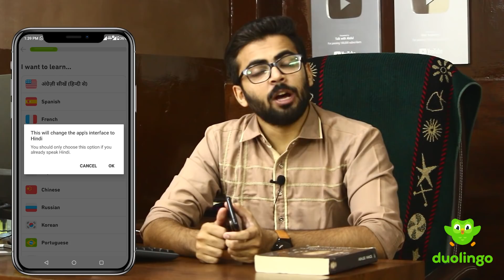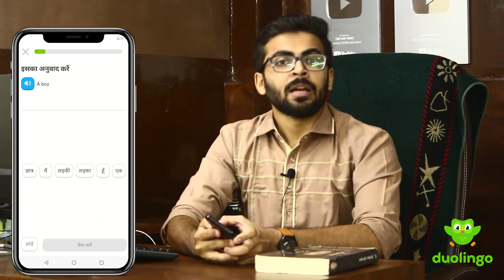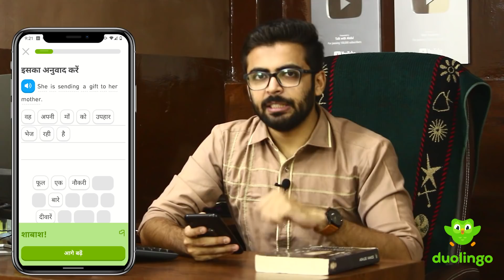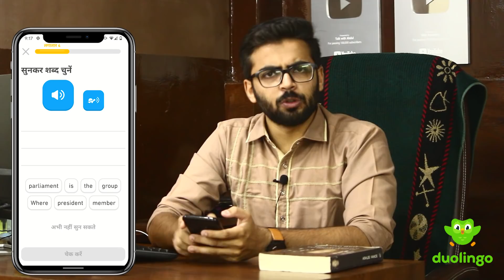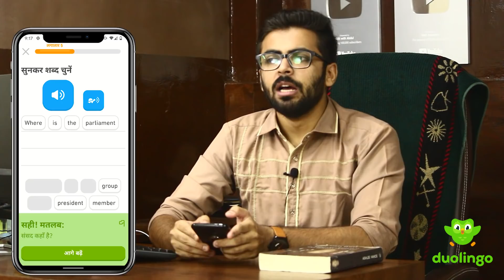LEARN ENGLISH FOR FREE | Sentence Formation & Confidence Problem | 30 Crore Students Learning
In this Video i am going to show how you Practical Solutions of Sentence Formation & Confidence Problem. That You can solve by Learning English for free and also i will Tell you about a platform Duolingo where already 30 crore students are Learning This is the Best Platform to learn English for Free and also you can learn many other Languages